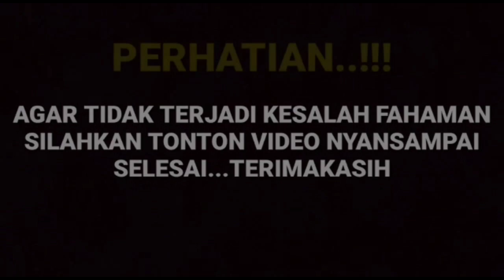subhanaloh mamah Dedeh begitu terharu saat Manda melantunkan solawat dengan merdu sekali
__SEKIAN & TERIMAKASIH___